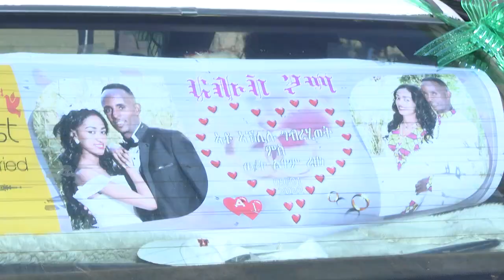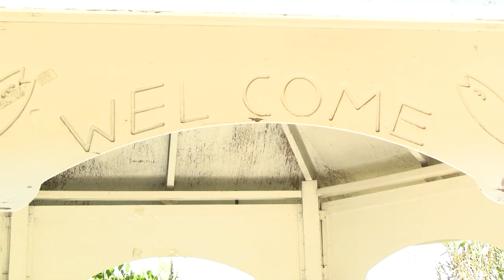May 9, 2022(1)